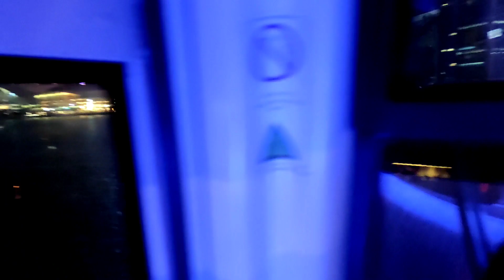HongKong Observation Wheel (Ferris Wheel)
The Hong Kong Observation Wheel (abbr. HKOW) is a 60-metre (197-foot) tall. Ferris wheel located at the Central Harbourfront, Central, Hong Kong. It has 42 gondolas, including one VIP Gondola with leather seats and a clear glass bottom floor. All gondolas are equipped with air conditioners and communication systems. Each ride includes two to three spins and takes about 15 minutes. Each gondola can seat a maximum of eight people, other than the VIP Gondola, which can seat 5 people.

Hong